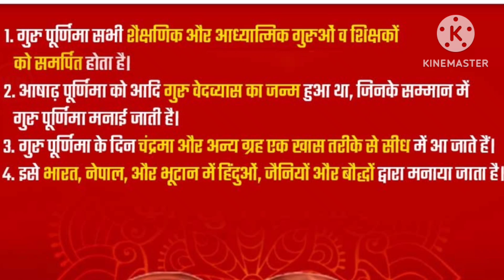Video by Anil Parnami (Bhagat), Jaipur, TUM ASHA VISHWAS HAMAARE, MOVIE: SUBAH (1982)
Song/Bhajan: TUM ASHA VISHWAS HAMAARE
MOVIE: SUBAH (1982)
Starring Smita Patil, Girish Karnad and Shrikant Moghe.
SINGER: LATA JI
LYRICS: PANDIT NARENDRA SHARMA JI
Directed by Dr. Jabbar Patel
Produced by D. V. Rao
Video by Anil Parnami (Bhagat), Jaipur on Harmonium.

✓  Kine Master & Google Photos- Video Editor & Maker
✓ Thumbnail app: Ultimate Thumbnail Maker
✓  (Credit- You Tube, Crafto & Google Images)
✓ Thumbnail design credit: Ultimate Thumbnail Maker